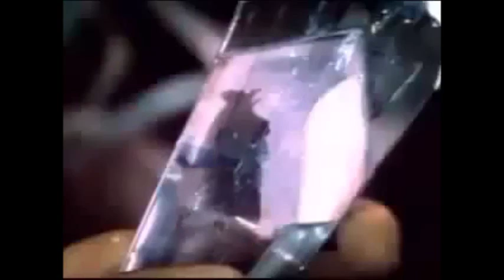DVD Review - Der dunkle Kristall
Puppen und Emotionen - kann sowas funktionieren!